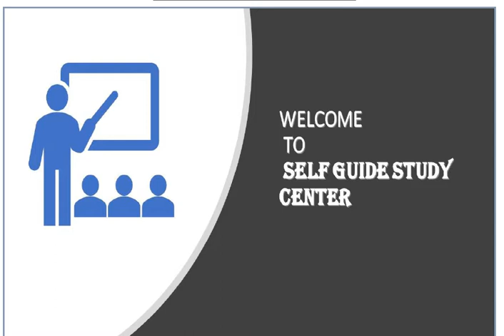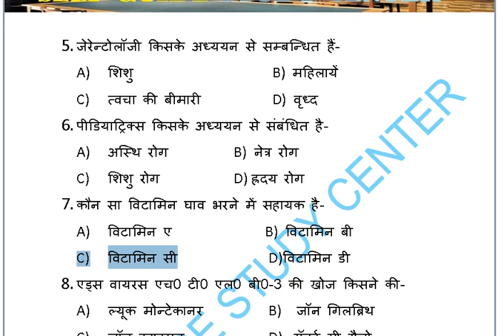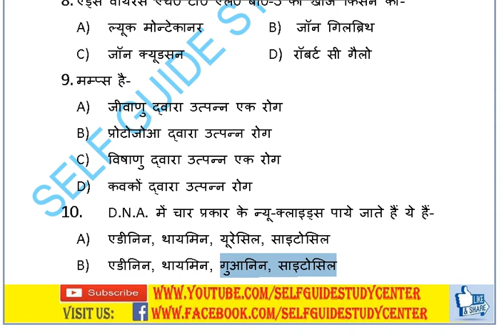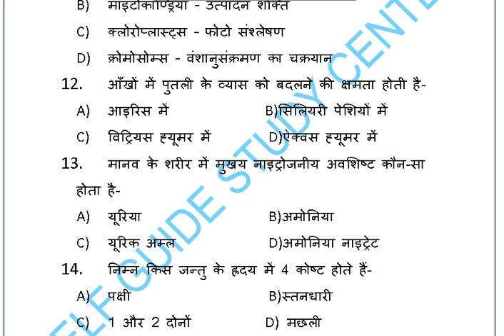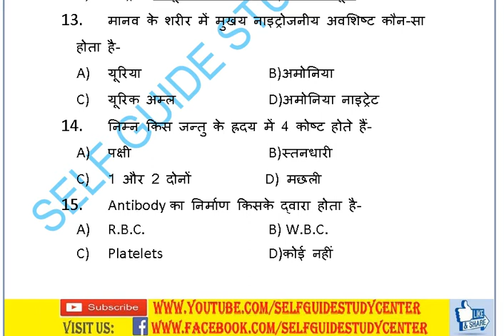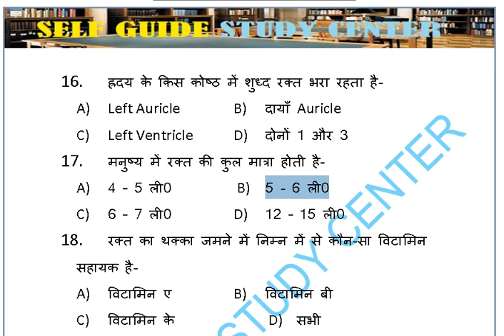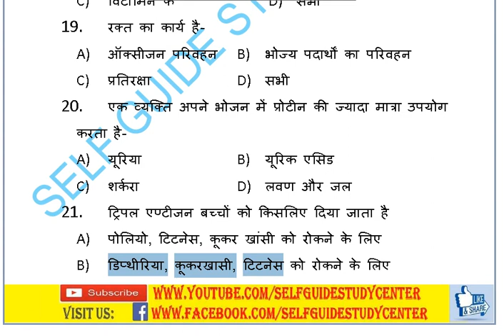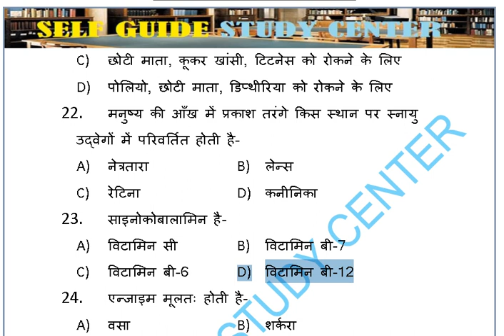Railway Group D General Science Part-2 रेलवे ग्रुप डी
Railway Group D General Science Part-2
रेलवे ग्रुप डी सामान्य विज्ञान Part-2 महत्वपूर्ण प्रश्नोत्तर